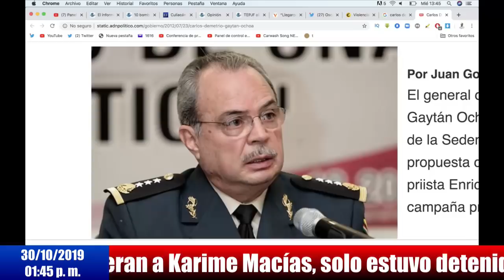ALERTA! Generales retirados de SEDENA alistan Golpe Militar vs la 4T